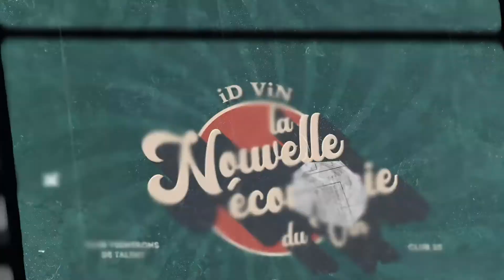🍇Wine Money, l'argent dans le monde du vin.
Cher ami vigneron, cher professionnel du vin, du Champagne, des spiritueux

Dans cette vidéo je partage avec toi mon pronostic sur le futur du "Business" du vin.
Et en ce moment ça bouge beaucoup comme tu peux l’observer donc ces compétences et ce partage d’informations sont précieux

Ici je m'adresse aux professionnels du vin, du champagne et des spiritueux premium,
aux professionnels intelligents et qui ont du talent.

Les autres, les curieux, les touristes, vous pouvez passer votre chemin.

Voilà, maintenant on est entre nous, nous sommes une petite communauté dynamique et internationale dans le monde du vin, c'est pour cela que cette vidéo existe aussi en anglais.
Like, partage à un ami vigneron de talent.

Et comme nous sommes entre nous, je me permets de vous tutoyer.
C'est ok ?
ok!

Alors, j'aborde directement ici le grand sujet tabou de l'argent dans le monde du vin.
Être vigneron c'est noble.
Ça fait rêver.
Dans le passé, les producteurs de vin étaient prospères ;
moins ces dernières années
où certaines structures s'en sortent bien et d'autres beaucoup moins.

Je te dis tout dans la vidéo.

Quand tu as pris des coups durs financiers et que pourtant tu continues à rêver d'abondance et à entreprendre dans ce sens, je peux réellement t'aider à sceller et à amplifier ta réussite maintenant dans cette crise.
Clique ici,
Le Club des Vignerons de Talent:

Tu peux aussi me suivre sur Instagram (in English): @Galatee Faivre.
Avec mes insta stories, tu vas voir qu’on peut apprendre en s’amusant et tu as des photos de ma famille, de mes voyages comme ça tu peux mieux me connaitre..

Pour des contenus plus complets et utiles aux professionnels du vin, ma chaine ici sur Youtube iD ViN School est idéale pour te construire un état d’esprit de gagnant ! Et on en a besoin en ce moment dans cette ambiance "tout est foutu"...

Ici bien au contraire  T O U T  E S T  P O S S I B L E  !

Dans la période actuelle être focus sur des solutions, partager de bonnes nouvelles est essentiel, cela fait du bien.

PARTAGE, LIKE, de nombreux vignerons ont besoin de ces informations

N.B.
Galatée Faivre, experte en vente de vin PREMIUM, est aussi futurist (futurologue en français, même si cette approche est plus répandue aux USA). Bref, Galatée libère l'âme du vin et co-crée un FUTUR désirable.
Galatée accompagne les professionnels du bon vin dans l’expérience DE LEUR RÉUSSITE.

Elle contribue à "péter" de nombreux blocages pour accueillir le succès.

Galatée a fait progresser plus de 300 entreprises ces 15 dernières années dont certaines ont fait +500% de C.A. Elle partage aujourd'hui des INFORMATIONS PRÉCIEUSES pour anticiper le FUTUR du VIN PREMIUM, ses pronostics pour la FRANCE, L’EUROPE et LE MONDE.

Galatée répond à vos questions sur la base de  ses meilleures analyses de marché à forte valeur ajoutée, ses astuces, logiciels, visuels, textes et méthodes simples pour "booster" RAPIDEMENT chiffre d'affaire et marge des entrepreneurs du vin les plus ouverts d’esprit et dynamiques.

Ces informations gratuites sont diffusées en B to B  pour sélectionner les entreprises du Vin PREMIUM, du Champagne, des Spiritueux qui sont les plus MOTIVÉES pour évoluer, les professionnels qui besoin de cette aide concrète MAINTENANT.